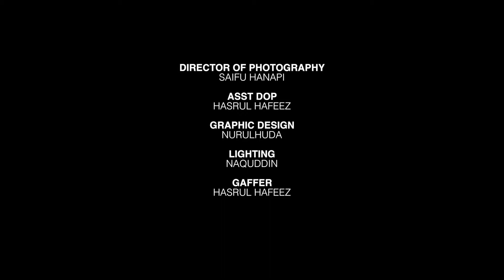01 Ingatanterhenti saifu shortfilm